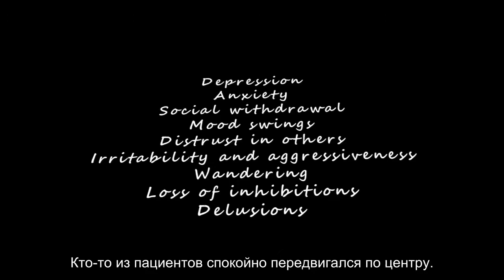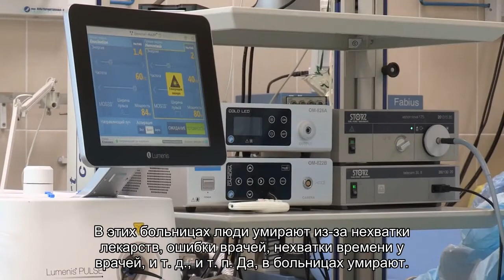Что увидел психиатр Андрей Бильжо в фонде Город без наркотиков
Пожалуй, я один из немногих, если не единственный человек с: медицинским образованием (раз); психиатр с более, чем десятилетним стажем работы в ведущей психиатрической клинике страны (два); с ученой степенью (три); с опытом работы нарколога (четыре), который был в фонде laquo;Город без наркотиковraquo; и в реабилитационном центре Евгения Ройзмана в Екатеринбурге.